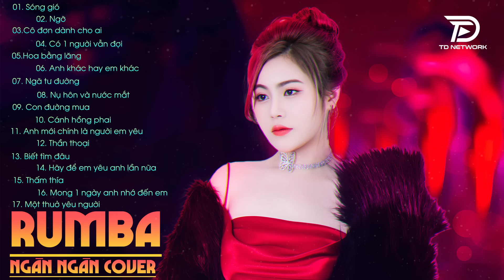Hoa Bằng Lăng, Có 1 Người Vẫn Đợi RUMBA Ngân Ngân Cover - Siêu Phẩm Album Nhạc Trẻ Rumba Đặc Biệt #3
Tác Phẩm: Hoa Bằng Lăng, Có 1 Người Vẫn Đợi RUMBA Ngân Ngân Cover - Siêu Phẩm Album Nhạc Trẻ Rumba Đặc Biệt #3

Danh sách bài hát trong Album
00:00:00 Sóng gió - Rumba Ngân Ngân Cover
00:03:44 Ngỡ - Rumba Ngân Ngân Cover
00:07:22 Cô đơn dành cho ai - Rumba Ngân Ngân Cover
00:11:17 Có một người vẫn đợi  - Rumba Ngân Ngân Cover
00:15:23 Hoa bằng lăng - Rumba Ngân Ngân Cover
00:18:49 Anh khác hay em khác - Rumba Ngân Ngân Cover
00:22:33 Ngã tư đường - Rumba Ngân Ngân Cover
00:26:41 Nụ hôn và nước mắt - Rumba Ngân Ngân Cover
00:31:35 Con đường mưa  - Rumba Ngân Ngân Cover
00:35:52 Cánh hồng phai - Rumba Ngân Ngân Cover
00:40:16 Anh mới chính là người em yêu - Rumba Ngân Ngân Cover
00:44:04 Thần thoại - Rumba Ngân Ngân Cover
00:48:22  Biết tìm đâu - Rumba Ngân Ngân Cover
00:51:59  Hãy để em yêu anh lần nữa - Rumba Ngân Ngân Cover
00:55:50 Thấm thía - Rumba Ngân Ngân Cover
00:59:23 Mong một ngày anh nhớ đến em - Rumba Ngân Ngân Cover
01:03:05 Một thở yêu người - Rumba Ngân Ngân Cover